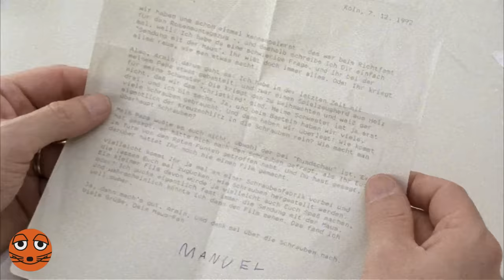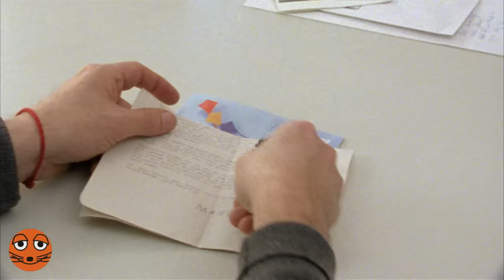Wie werden Schrauben hergestellt?| DieMaus | WDR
Armin hat Post von Manuel bekommen, der fragt, wie Schrauben hergestellt werden. Armin ist in eine Fabrik gegangen und hat sich die Schritte und die Maschinen angeschaut, mit denen aus einfachem Draht eine fertige Schraube wird.